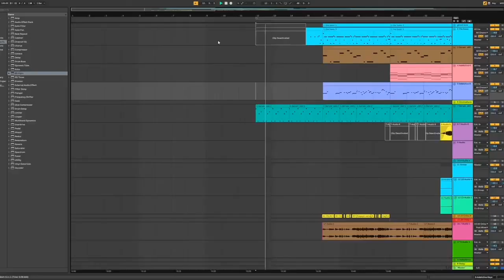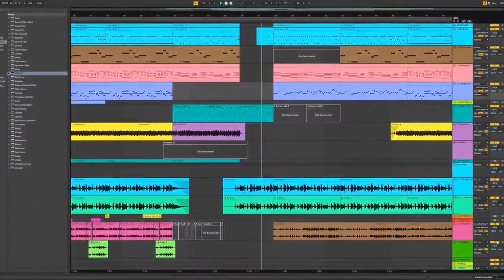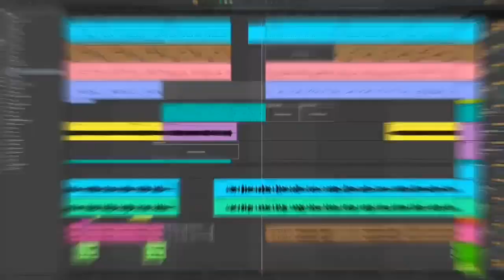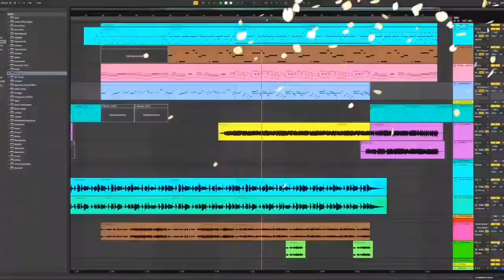Heiakim - chinchin (Clean Version) [extended ver]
hy guys i upload new video from heiakim song.
the tittle is chinchin
voice from fujiwara chika anime kaguya-sama